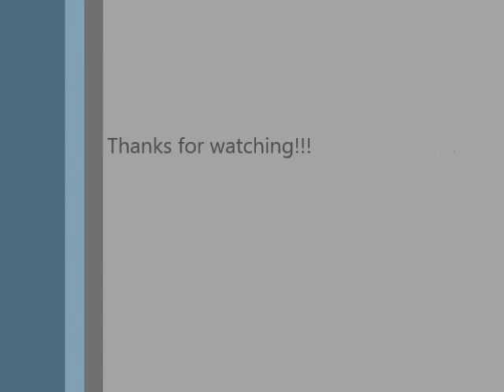My thoughts on Paige and more...Mini Q&A #91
It's time for another Mini Q&A.